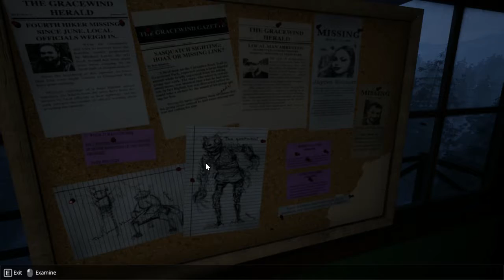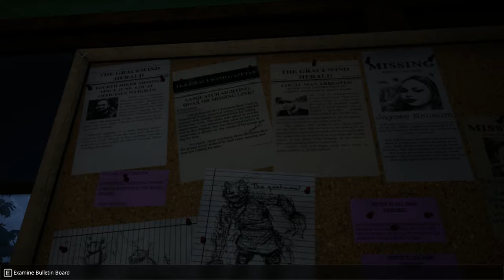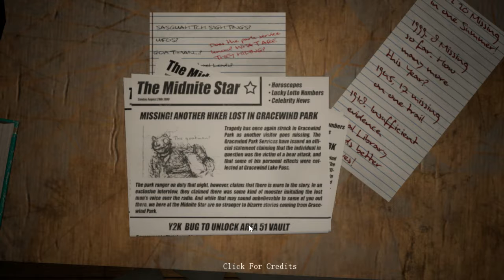THE GRACEWIND STRIKES AGAIN!! | Do You Copy? Gameplay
Do you copy download